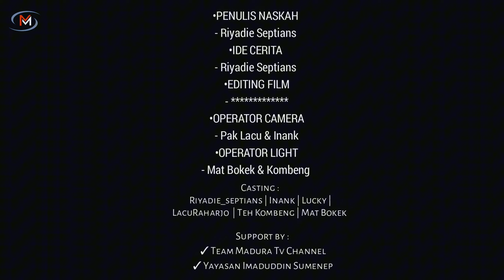PLEMANAN PONDOK || Madura Tv Channel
Salam persaudaraan,
salam sehat sejahtera untuk kita semua amin, Drama ini hanya sebuah naskah yang kami bentuk cerita jika ada kosa kata yang kurang tertata mohon maaf karena kami masih pemula, bantu support dan saranya,
oiyya film ini ambil manfaatnya saja yah

-OOO snekah Ki
? engkie cong
 mator skalangkong tretan stejeeeehh

wassalamu'alaikum warahmatullahi wabarkatuh

Kunjungi akun tik tok kami
-Madura Tv Channel

PENULIS CERITA  : Riyadie septians
KONTAK BUSSINES :
✓DM IG Riyadie_septians180699
✓WHATSAPP BUSSINES
Riyadie Septians

Kontak pribadi akun

Riyadie Septians
Inank goremor
Mat Bokek
Kombeng
Lacu
Jondong
Rifa
Lestari
Marco
Lucky